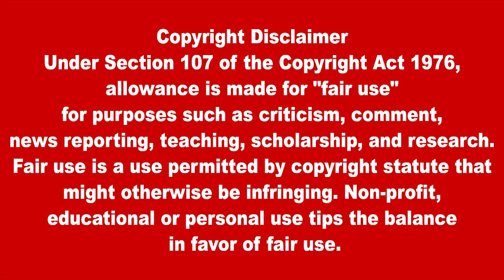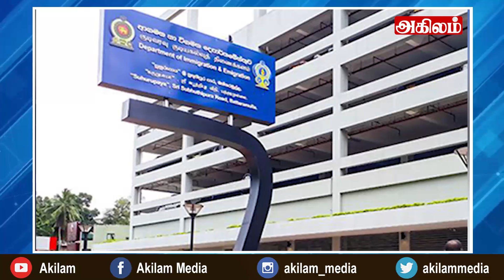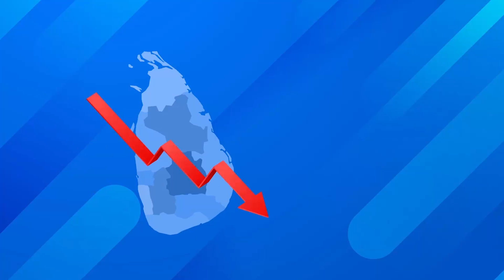இன்றைய தலைப்புச் செய்திகள்25.08.2022 | Today Sri Lanka Tamil News | Thayagam Tamil News